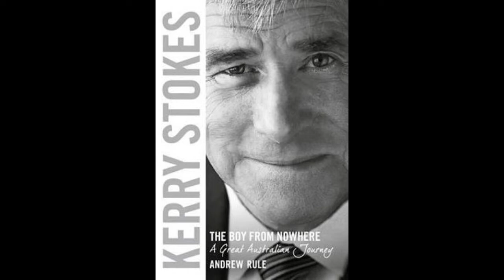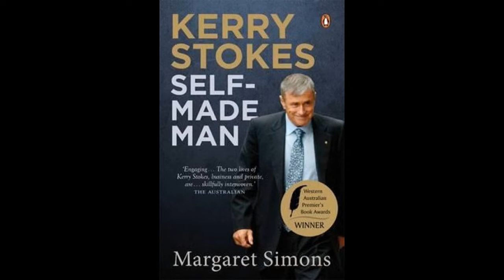Russell Stokes Podcast One - Interview with Billionaire Kerry Stokes abandoned son Russell.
Interview with Russell Stokes, the abandoned son Billionaire Kerry Stokes.